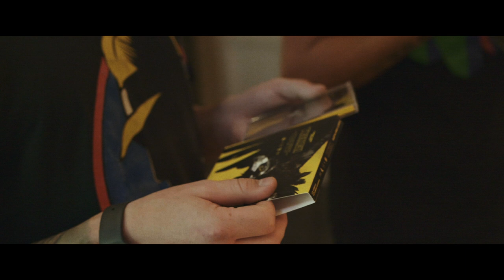twenty one pilots - Banditø Tour: Episode One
The official behind the scenes footage of twenty one pilots' Banditø Tour: Episode One.

Aug 15 - Denver, CO @ Ball Arena
Aug 16 - Denver, CO @ Ball Arena
Aug 18 - Salt Lake City, UT @ Delta Center
Aug 21 - Portland, OR @ Moda Center
Aug 22 - Seattle, WA @ Climate Pledge Arena
Aug 24 - Oakland, CA @ Oakland Arena
Aug 25 - Sacramento, CA @ Golden 1 Center
Aug 27 - Los Angeles, CA @ Intuit Dome
Aug 28 - Los Angeles, CA @ Intuit Dome
Aug 30 - Phoenix, AZ @ Footprint Center
Aug 31 - Las Vegas, NV @ MGM Grand Garden Arena
Sep 3 - Austin, TX @ Moody Center
Sep 4 - Houston, TX @ Toyota Center
Sep 6 - Dallas, TX @ American Airlines Center
Sep 7 - Dallas, TX @ American Airlines Center
Sep 10 - Duluth, GA @ Gas South Arena
Sep 11 - Orlando, FL @ Kia Center
Sep 13 - Raleigh, NC @ PNC Arena
Sep 14 - Philadelphia, PA @ Wells Fargo Center
Sep 15 - Baltimore, MD @ CFG Bank Arena
Sep 17 - Newark, NJ @ Prudential Center
Sep 18 - Brooklyn, NY @ Barclays Center
Sep 20 - Boston, MA @ TD Garden
Sep 21 - Boston, MA @ TD Garden
Sep 25 - Montreal, QC @ Bell Centre
Sep 27 - Toronto, ON @ Scotiabank Arena
Sep 28 - Cleveland, OH@ Rocket Mortgage Fieldhouse
Sep 29 - Detroit, MI @ Little Caesars Arena
Oct 1 - Chicago, IL @ United Center
Oct 2 - Chicago, IL @ United Center
Oct 4 - Columbus, OH @ Nationwide Arena
Oct 5 - Columbus, OH @ Nationwide Arena
Oct 6 - Columbus, OH @ Nationwide Arena
Oct 8 - Indianapolis, IN @ Gainbridge Fieldhouse
Oct 9 - Nashville, TN @ Bridgestone Arena
Oct 10 - St. Louis, MO @ Enterprise Center
Oct 12 - Minneapolis, MN @ Target Center
Nov 17 - Auckland, NZ @ Spark Arena
Nov 19 - Melbourne, AU @ Rod Laver Arena
Nov 21 - Brisbane, AU @ Brisbane Entertainment Centre
Nov 24 - Sydney, AU @ Qudos Bank Arena
Jan 16 - Bogotá, CO @ Coliseo MedPlus
Jan 19 - Santiago, CL @ Estadio Bicentenario La Florida
Jan 22 - Curitiba, BR @ Pedreira Paulo Leminski
Jan 24 - Rio De Janeiro, BR @ Farmasi Arena
Jan 26 - São Paulo, BR @ Allianz Parque
Jan 29 - Buenos Aires, AR @ Movistar Arena
Feb 20 - Mexico City, MX @ Foro Sol
Feb 22 - Guadalajara, MX @ Estadio 3 de Marzo
Feb 24 - Monterrey, MX @ Estadio Banorte
Apr 7 - Hamburg, DE @ Barclays Arena
Apr 8 - Berlin, DE @ Uber Arena
Apr 9 - Lodz, PL @ Atlas Arena
Apr 12 - Prague, CZ @ O2 Arena
Apr 13 - Vienna, AT @ Wiener Stadthalle
Apr 16 - Zurich, CH @ Hallenstadion
Apr 17 - Bologna, IT @ Unipol Arena
Apr 21 - Madrid, ES @ WiZink Center
Apr 22 - Barcelona, ES @ Palau San Jordi
Apr 24 - Lyon, FR @ LDLC Arena
Apr 27 - Munich, DE @ Olympiahalle
Apr 28 - Milan, IT @ Forum
Apr 30 - Amsterdam, NL @ Ziggo Dome
May 1 - Cologne, DE @ Lanxess Arena
May 2 - Paris, FR @ Accor Arena
May 5 - Glasgow, UK @ OVO Hydro Arena
May 6 - Birmingham, UK @ Resorts World Arena
May 8 - Belfast, UK @ SSE Arena Belfast
May 9 - Dublin, IE @ 3Arena
May 11 - Manchester, UK @ AO Arena
May 13 - London, UK @ The O2
May 14 - London, UK @ The O2

Shot and edited by Reel Bear Media